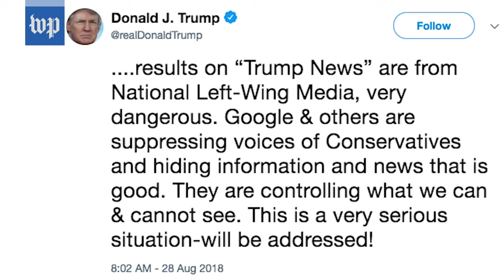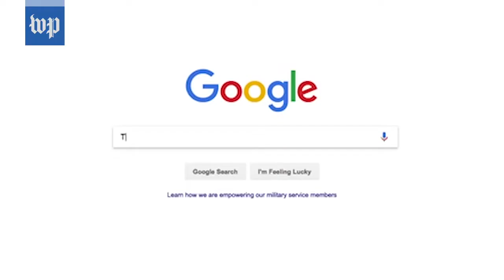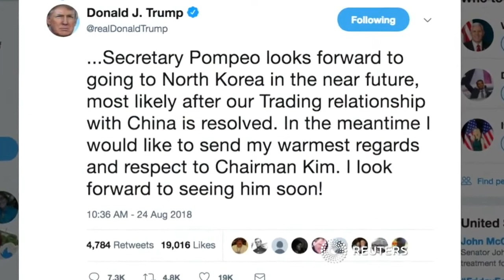VATVOnline News: Tổng Thống Trump cáo buộc Google thiên vị về công cụ tìm kiếm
Bích Phượng